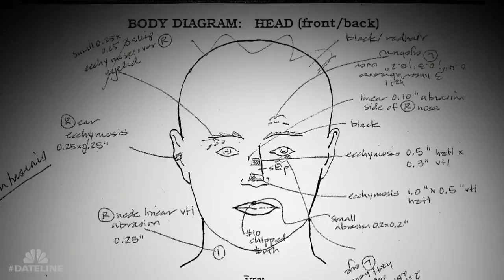Dateline Episode Trailer: Down the Back Staircase | Dateline NBC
In a new, two-hour Dateline, Dennis Murphy sits down with Michael Peterson In his first network television interview since his release from prison in 2011. Peterson was originally convicted in 2003 of first degree murder after his wife Kathleen was found dead at the bottom of their staircase. The trial made national headlines, and Murphy has reported on this case for more than a decade.